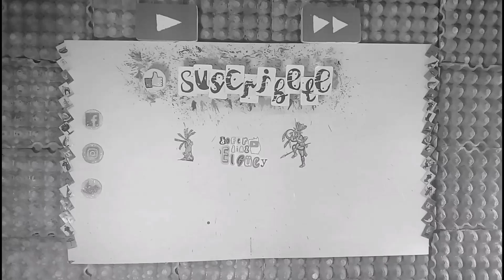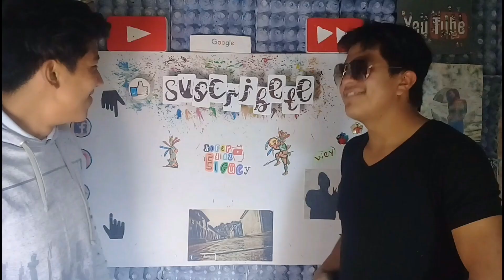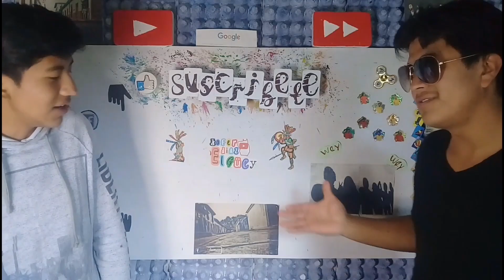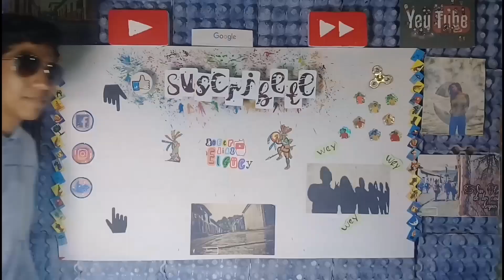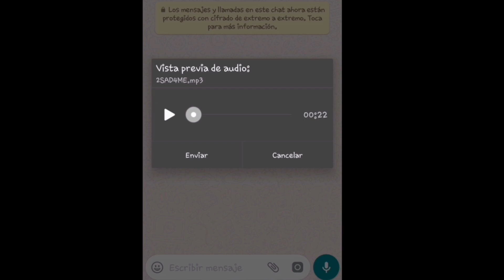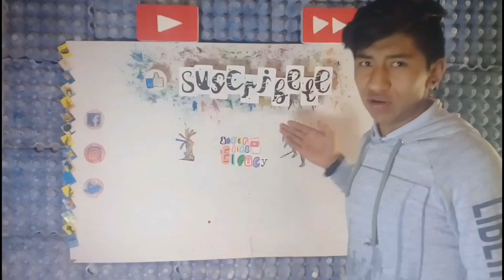como ligar a una chica (antes y ahora)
comenta desde donde nos miras plox .